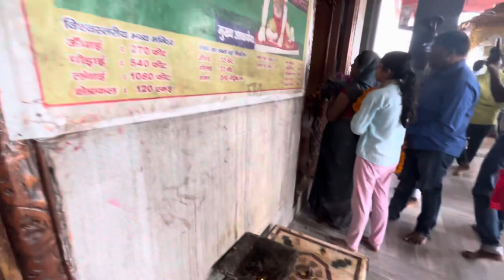Patna Mahavir mandir || Mahavir mandir patna vlog 2024|| Sanjeev Gupta Vlogs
Mahavir mandir patna || Mahavir mandir patna vlog || Sanjeev Gupta Vlogs